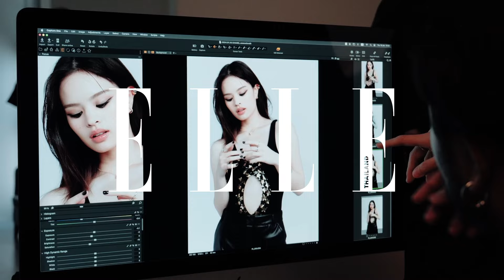ELLEBehind เขินหนักมาก! แอลลี่ และ เจ้าขุน พาบุกกองถ่ายแฟชั่นเซตปก Jewelry Edition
ELLEJewelryEdition แอลลี่ อชิรญา และ เจ้าขุน จักรภัทร พาชมภาพบรรยากาศเบื้องหลังการถ่ายแฟชั่นเซตปกของนิตยสารแอล ประเทศไทย ฉบับพิเศษ Jewelry Edition พร้อมพูดคุยถึงความรู้สึกที่ได้มาถ่ายแบบร่วมกันสองคนเป็นครั้งแรก เบื้องหน้าที่สวย หล่อ กันแบบเต็มแม็กซ์แล้ว เบื้องหลังจะน่ารัก เฮฮาขนาดไหน ตามมาชมกันเลย